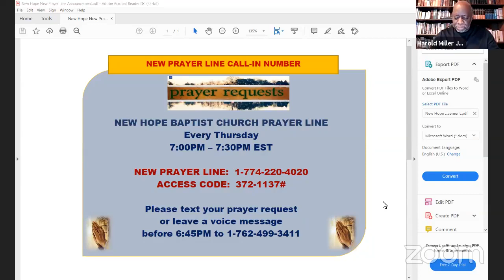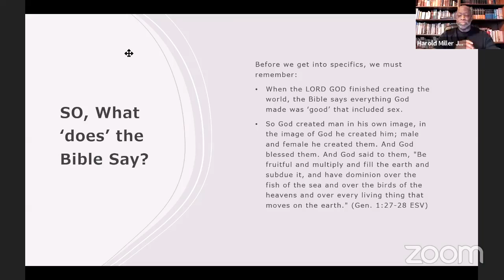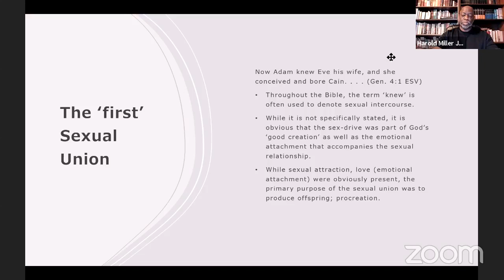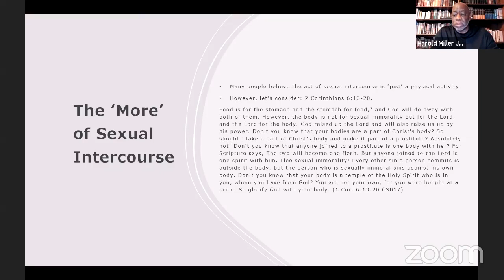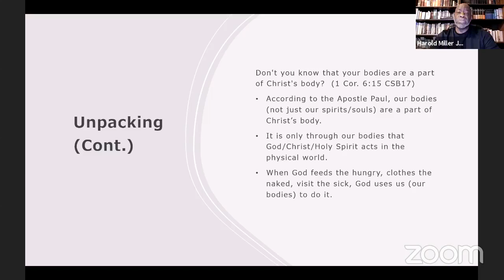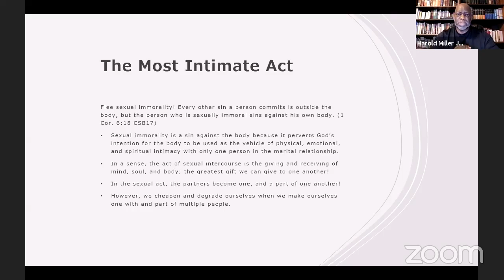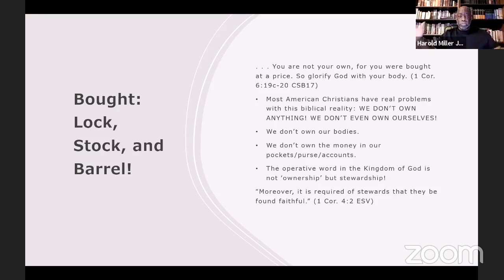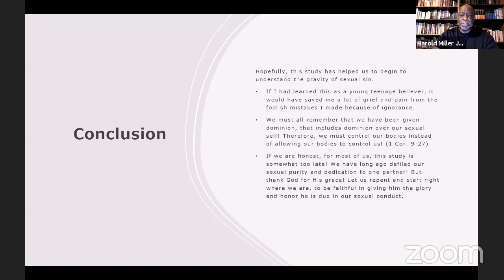A Biblical Theology of Sex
What the Bible Says About Sexual Intercourse